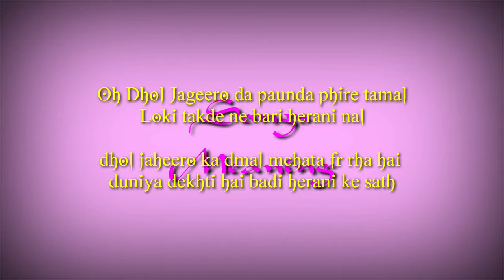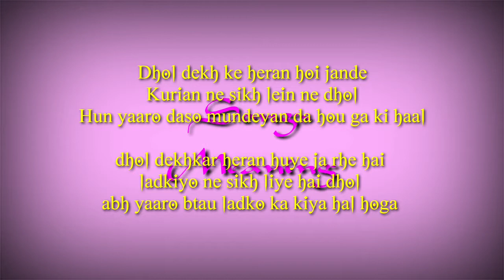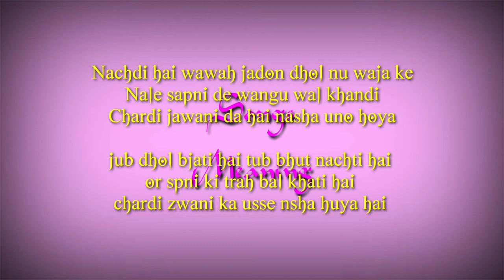Dhol Jageero Da Lyrics Meaning In Hindi | Mastar Saleem Old Punjabi Song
Oh Dhol Jageero Da
Oh Dhol Jageero da paunda phire tamal
Loki takde ne
Loki takde na bari herani nal

[Verse 1]
Kharh ke stage te wajaondi ja-ve dhol
Sare ral-mil bhangra ne pandi
Karde ne galan kende dondi hai wajaondi
Dhol dekh ke heran hoi jande
Kurian ne sikh lein ne dhol
Hun yaaro daso mundeyan da haoue ka ki haal

[Verse 2]
(Balle o balle)
Pariyan de nalon wadh sajdi hai pari
Jadon dhol ute daga oh lagondi
Dekhdi hai mundeya no dingi akh kar ke
Tay nakhre jaye karke dakhondi
Dol dol pendah haioh husan punjabeney da
Bhangre dilan te jadon taal

[Verse 3]
Nachdi hai wawah jadon dhol no waja ke
Nale sapni je wagon wal khandi
Chardi jawani da hai nasha uno hoya
Ootan sareyan no mat pai jandi
Khari khari dori ho gai
Beche nu Jageero sidey laya une tarti de nal